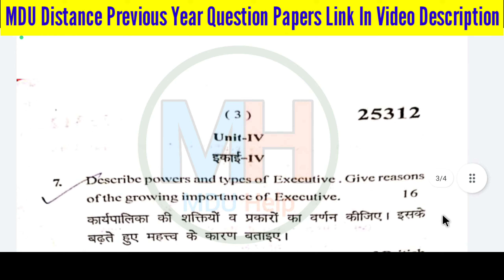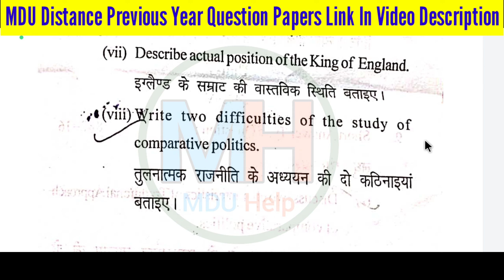Mdu Ma Distance Contemporary Political Thought & Theory 3rd Semester Question Paper 2023